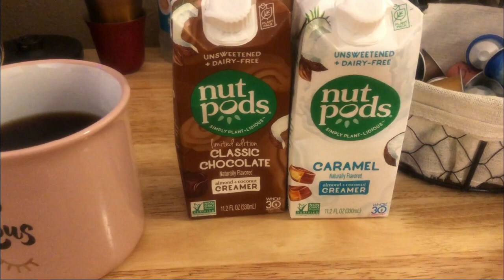Vlog: New Grocery Outlet finds + full day of eating | Keto/Low Carb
Vlog: New Grocery Outlet finds + full day of eating

📬Snail mail:
Jessica Vaughn
4601 Carnes Rd #876

Keto Mojo
Save 15% on meters!
Preferred Keto
Save 10% using the code JESSWW74
Perfect Keto
Bones Coffee
Use this code to save $5